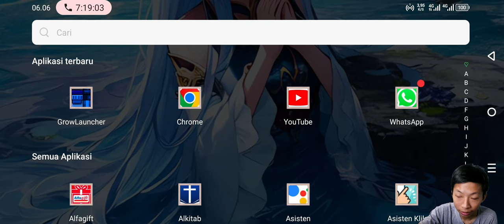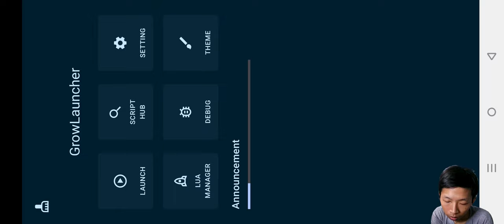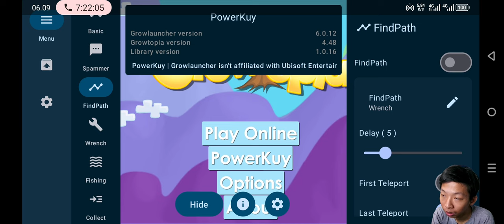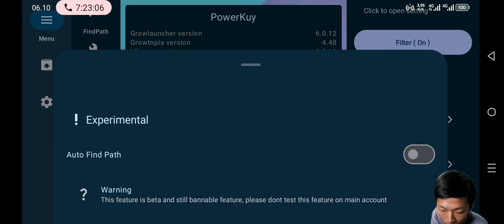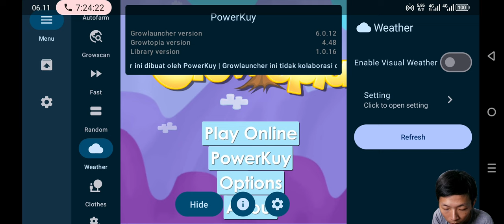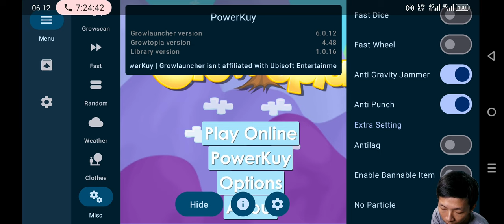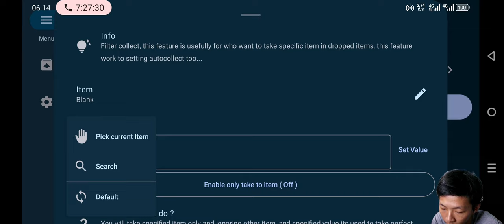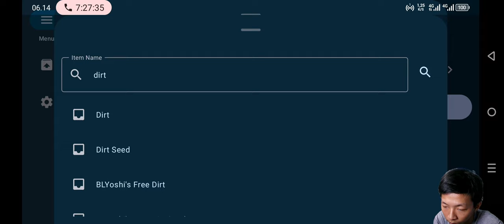Powerkuy Update Dengan Tampilan Berbeda - Growtopia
Description :
bisaa bikin akun lagii